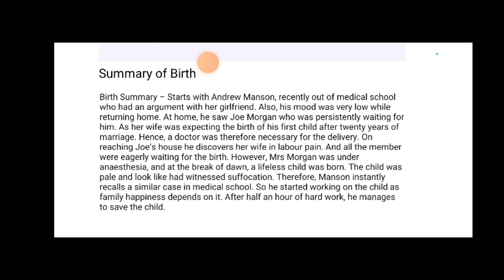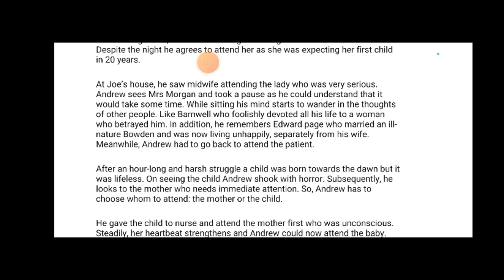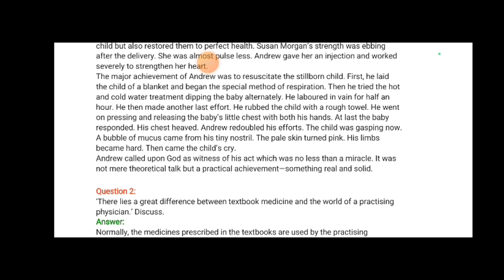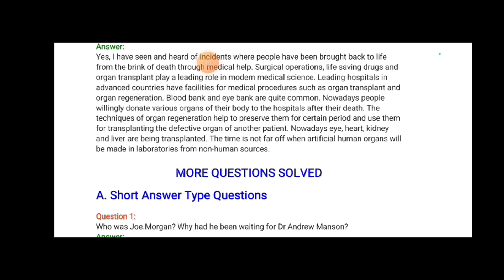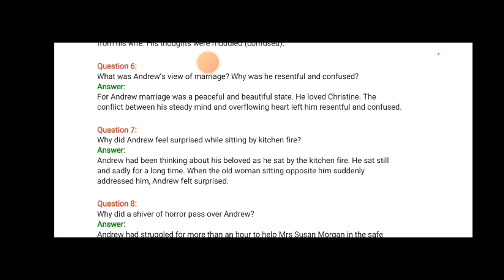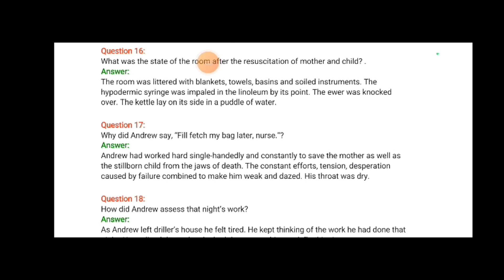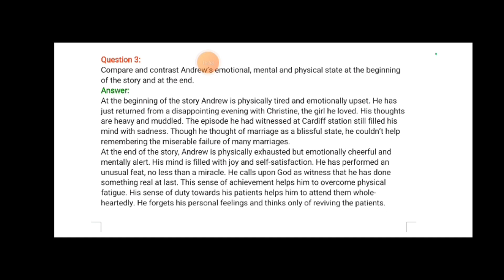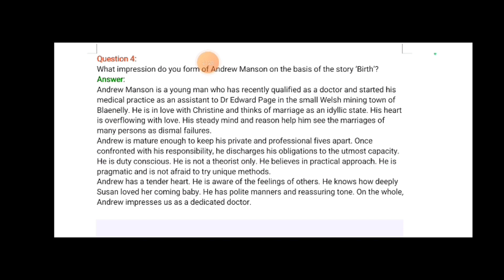Class 11 English | Book: Snapshot | Chapter 7 - Birth | Questions and Answers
Title: Class 11 English | Book: Snapshot | Chapter 7 - Birth | Questions and Answers

Description:
Welcome to Class 11 English! In this session, we'll be going through a series of questions and providing detailed answers related to Chapter 7, titled "Birth," from the book "Snapshot."

📖 Chapter Overview:
"Birth" offers a profound reflection on the theme of new beginnings, providing readers with a thought-provoking narrative.

🔍 Questions and Answers:
This segment will cover a range of questions that delve into the characters, themes, and literary techniques employed by the author in this chapter. We'll provide thorough explanations to help you grasp the nuances of the text.

💡 Learning Objectives:
By the end of this session, you'll have a comprehensive understanding of the chapter "Birth" and be well-equipped to analyze its various elements.

📚 Recommended Resources:
Refer to your Class 11 English Snapshot textbook for additional readings and context.

Please customize this description based on the content of your video. Include any extra information or links that you find relevant.